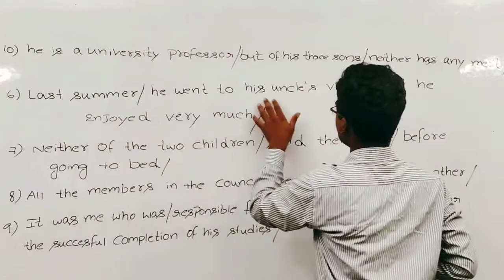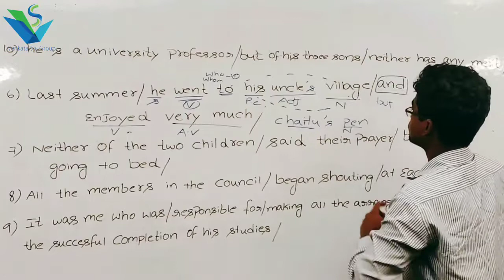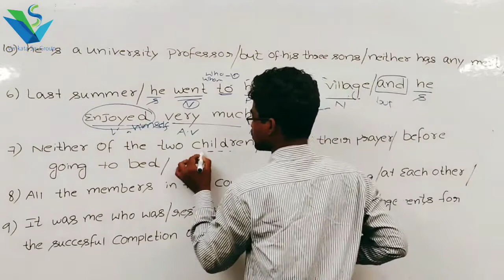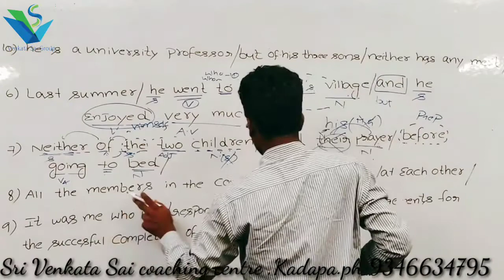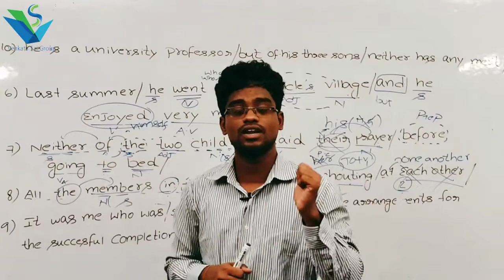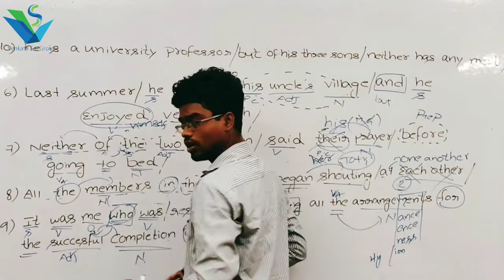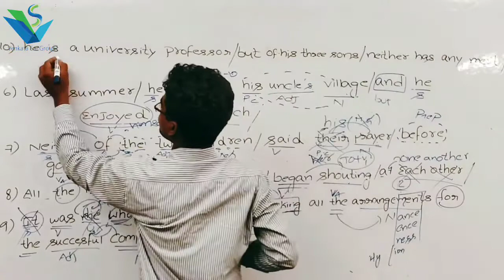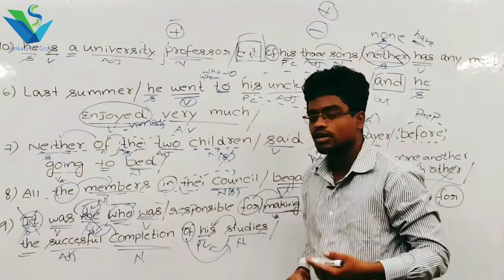Errors in pronouns based on parsing method